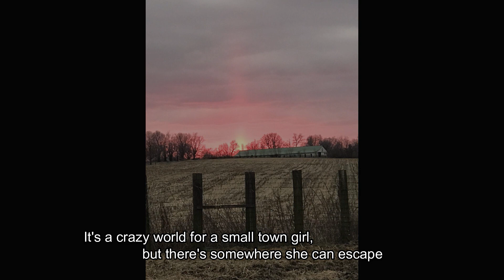Country Living Song by American Acres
See our latest original song with pics from our followers on Twitter and Instagram! Life is better in the country! :)